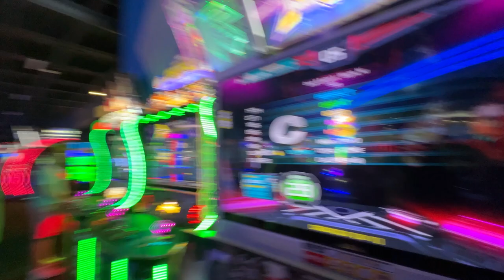PUMP UNITED ATTEMPTS 1949 D28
BREAK ON WIP!!! Slowly going to try revamp the channel, hope you can excuse the less professional upload xD

Pump United!

Mission Statement:
Pump United is a community of Pump It Up players that are dedicated towards helping new players get started while having open discussions with all types of players in mind!

We hope to create a diverse Pump It Up community without any fear of region exclusively and for all types of players new or experienced to come join us!

Want more UCS / Custom content for Pump It Up?

Local Crew @ Located at Willowbrook, Wayne, NJ
Andy (Manager)
m0nty0 (Manager)
(I would include all of the locals but I wouldn't know how they would feel, please dm either Manager if you would like to be added to the crew!)

If privacy is an issue with our video/footage please contact one of the managers via Discord the Pump United Discord server!

Pump It Up (Korean: 펌프 잇 업; RR: Peompeu it eop) is a music video game series developed and published by Andamiro, a Korean arcade game producer. The game is similar to Dance Dance Revolution, except that it has five arrow panels as opposed to four, and is typically played on a dance pad with five arrow panels: the top-left, top-right, bottom-left, bottom-right, and a center.